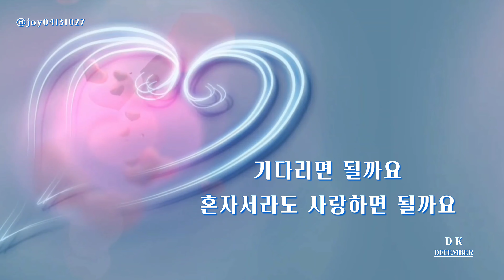[가사] 사랑 참 (Because of love) - DECEMBER(디셈버)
사랑 참 (Because of love) - DECEMBER(디셈버)

      재편집 재업로드  금지
※  공유 퍼감 허용